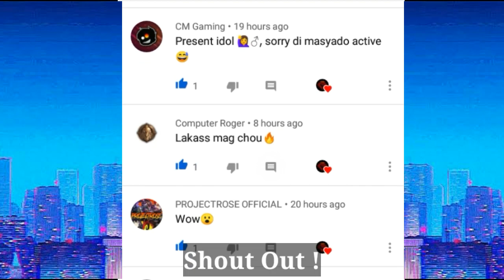CHOU NEW SEASON MONTAGE | RANK HIGHLIGHTS | G4mbiii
Thank you guys for watching my new video

My ML ID
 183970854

✌Peace out✌

       |    O    |
       |    O    |
       |    O    |
       |   -O-   |
  /  |VVVVV|  \
/_|   VVVV   |_\
         VVV
          VV
           V

       |    O    |
       |    O    |
       |    O    |
       |   -O-   |
  /  |VVVVV|  \
/_|   VVVV   |_\
         VVV
          VV
           V

       |    O    |
       |    O    |
       |    O    |
       |   -O-   |
  /  |VVVVV|  \
/_|   VVVV   |_\
         VVV
          VV
           V